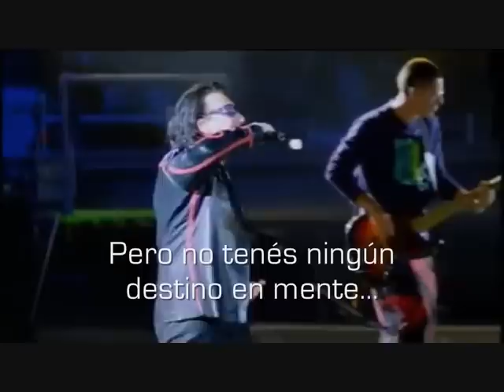U2 - Beautiful day (Subtitulos en español)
"Lo que ya NO tenés, NO lo necesitás ahora"